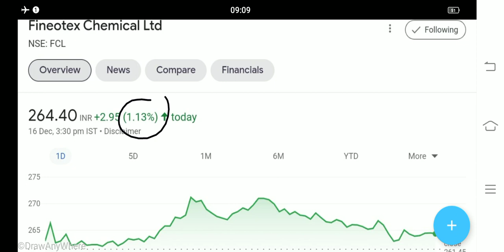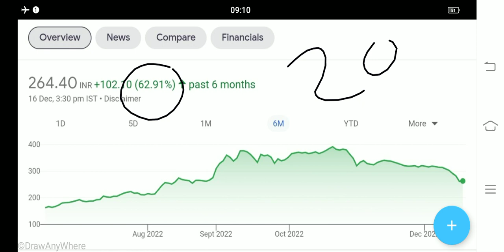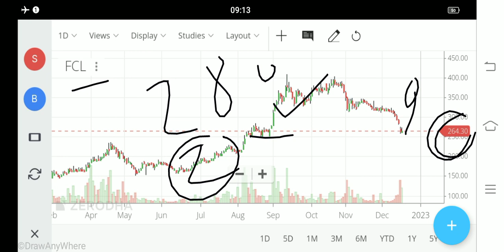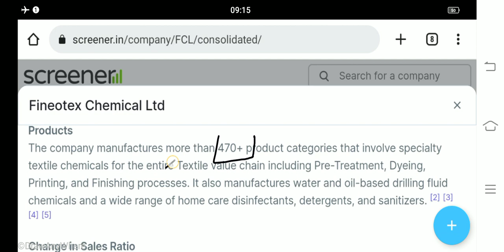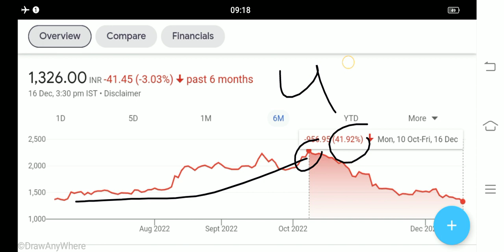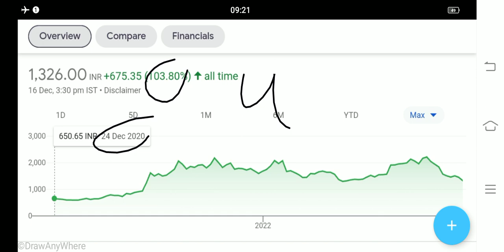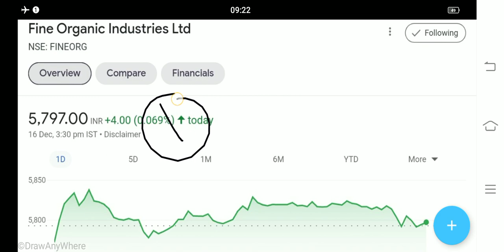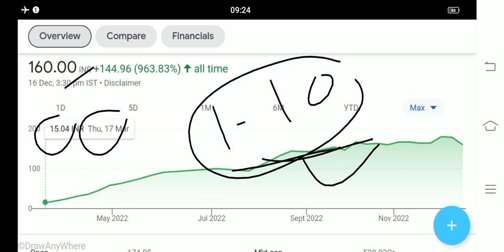30 शेयर के बदल 100 शेयर मिलेगा fcl chemical share Latest News fairchem organics share fine Organics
fcl chemical latest news
fcl chemical share news
fcl chemical share result
fcl chemical q 2 results
fcl chemical share q 2 results
fcl chemical share analysis
fcl chemical share Target
fairchem organics
fairchem organics latest news
fairchem organics share latest news
fairchem organics share latest news today
fairchem organics share news
fairchem share Latest News
fairchem share news
fairchem organics share result
fairchem organics result
fairchem organics share q 2 results
fairchem organics share analysis
fairchem organics share target
fine Organics share latest news today
fine Organics share target
iex share